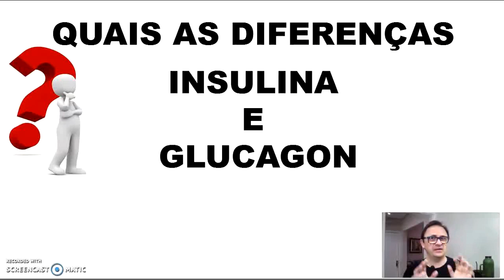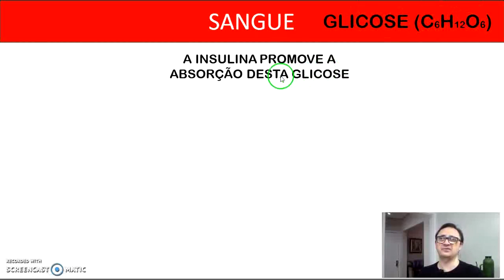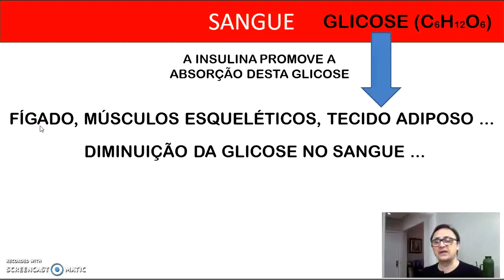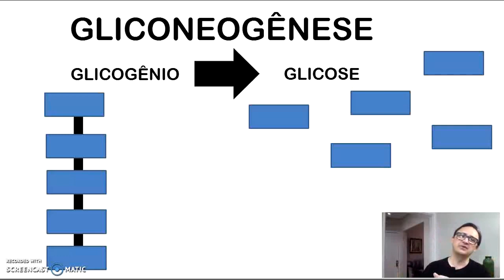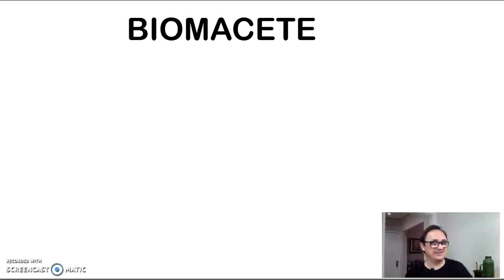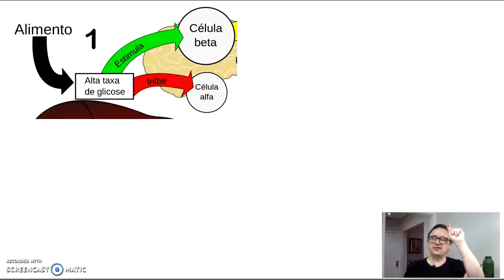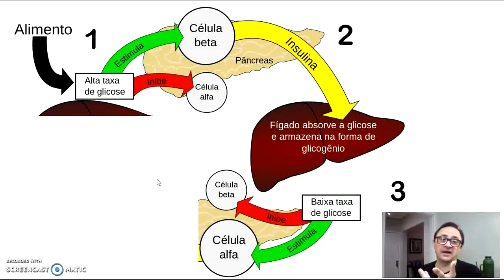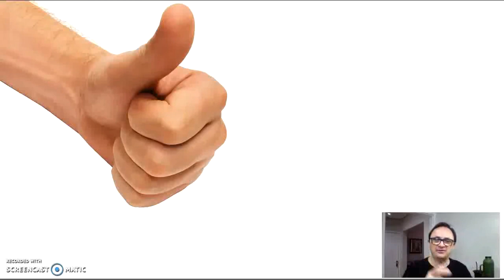QUAL A DIFERENÇA ENTRE A INSULINA E O GLUCAGON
O professor Francisco Anselmo explica a diferença na atuação dos hormônios insulina e glucagon.